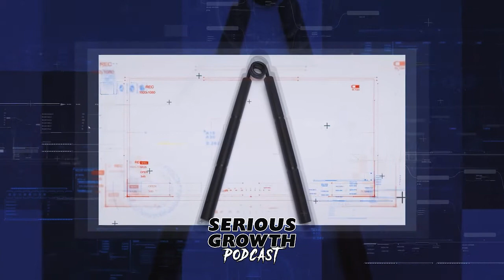Serious Growth Podcast #79 - Russell Larkins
Russell Larkins was an infantry squad leader in the Marine Corps and is currently running across America to raise awareness for Veteran suicide and to raise money for veterans struggling financially.
Russell had a rough childhood growing up that he won’t dive too deep into, but he went to over 20 schools and barely passed high school. Russell went on to join the Marines at 17 and has only been back home a handful of times since leaving.

On his 21st birthday Russell was asked to take over a squad while in Afghanistan from a sergeant that couldn’t handle the job. He was promoted to corporal and sent to take over on that day. While in Afghanistan Russell led hundreds of patrols and commanded his squad through multiple ambushes. He was awarded the Navy and Marine Corps achievement medal for actions in combat.

Russell left the Marines in 2012 to pursue a college degree. Without a clear purpose he fell into a state of depression. Russell was diagnosed with PTSD during his separation from the Marines. He felt as though he didn’t deserve any of the things he received from the military so he dropped out of school, lives in a detached garage, and trained people for free in local parks.
Russell realized that he had to do more with his life after bicycling from NC to FL (700 miles in 7 days) so he went back to school with the help of a strict yoga and meditation routine, Russell ended up graduating with a 3.9 GPA.

After graduation he took a job that he hated in the pharmaceutical industry. It was a great paying job but it crushed his soul. Two of his friends were going to medical school and Russell had the prerequisites, so he thought that might be a better fit. He left his job to get certified as an EMT and took a job as a Medical Assistant to get hours working with patients.

As Russell was getting ready to start the application process this year, Covid sprang up. He was working with patients when he noticed that the major risk factors were due to an unhealthy lifestyle. At the same time Russell had a lot of friends losing their jobs and getting furloughed.

Russell wanted to do something that would both motivate people (mainly veterans) to get outside and workout to reduce their risk as well as raise money for Veterans that were struggling to pay major bills.
Russell left 6 days after he decided to run across America.
Later on, he decided to run for Veteran suicide awareness as well as to spread awareness for what the American Flag stands for: Freedom and Equality for All People of All Races, of All Genders, and of All Religions (He runs with a full size American Flag).

Russell has ran for over 1,700 miles since April 27th and is currently in Colorado. He is running to San Francisco and hope to be there by the end of next month.

You can find Russell at veteransforgood.org or at @runrussellrun_ on Instagram and Run Russell Run on Facebook.